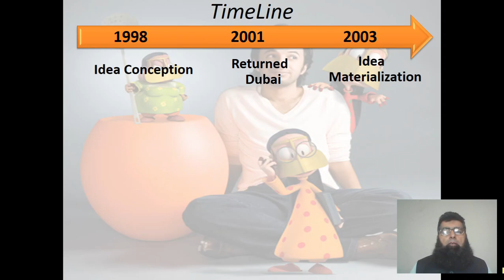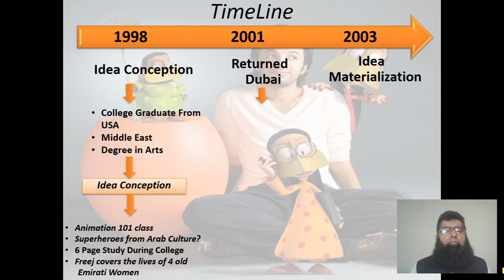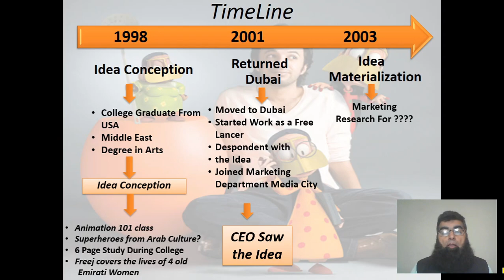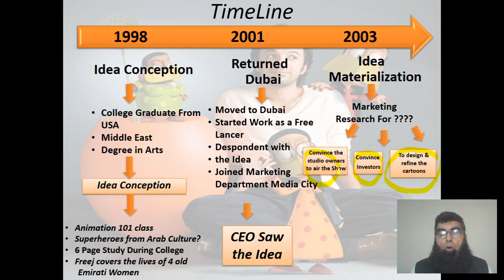Freej Part 1 English